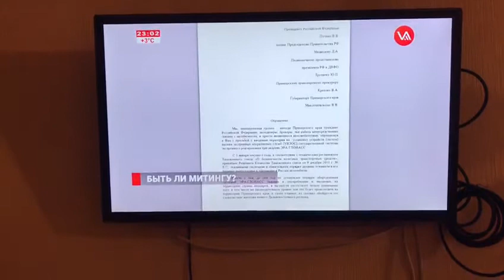Собрание по Эра Глонасс